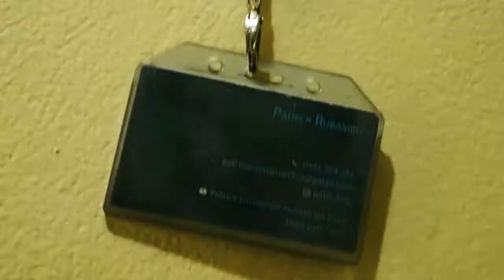Gym video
cairnsdirector Ⓜ️🅿️ gymshark
gympie
gym near me
gymnastics
gympie radar
gym equipment
gympie weather
gym bag
gym towel
gym clothes
gym wear
gym shorts
gym and fitness
gym accessories
gym apparel
gym and coffee
gym around me
gym adelaide
gym ab workout
gym australia
a gymnastic event
a gym to dance it out acnh
a gym near me
a gymnastics mat
a gym what's a gym
a gymnast
a gym punggol
a gymnastics bar
gym bench
gym ball
gym belt
gym bags for women
gym bros nft
gym bod ice cream
gym bag kmart
b gym wear
b gym ballymahon
b gym batajnica
b gym honiton
b gym amsterdam
β γυμνασιου μαθηματικα
b gym laurentian
b gym clothes
gym classes near me
gym class heroes
gym clothes men
gym chicken
gym chalk
gym clothes women
gym clothes australia
c-gimp
c-gymc
c-gymx
c gymnastics
c gym equipment
c gym room
c gym koksijde
c_ gym direct
gym direct
gym duffle bag
gym deals
gym direct australia
gym darwin
gym derrimut
gym drink bottle
jd gym
jd gym bag
jd gym wythenshawe
d gym fiyat
d gym etiler
d gym telefon
d gym quận 7
d gym group
gym equipment near me
gym equipment melbourne
gym equipment sydney
gym equipment brisbane
gym equipment adelaide
gym equipment perth
gym exercises
e gym malad
e gym lokhandwala
e gym malad west
e gymnastics
e gym at ymca
e gym david lloyd
e gym orlem
e gym jogeshwari
gym flooring
gym floor mats
gym flooring bunnings
gym food
gym for sale
gym fitness
gym for kids
gym food australia
f gym cluj
f gym wear
f gymnastics skills
f gym logo
f-gyms cessna
f gym shorts
f gym lismore
phe gympie
gym gloves
gym gear
gym gifts
gym gloves kmart
gym glenelg
gym gold coast
gym gifts for him
gym geelong
g gym gwandalan
g gymnasiou mathimatika
g gymnastics
g gym logo
g gymn mathimatika
gymnation
γ γυμνασιου μαθηματικα βιβλιο
gym headphones
gym hervey bay
gym hobart
gym hashtags
gym hurstville
gym hoppers crossing
gym hoodie
gym hawthorn
h gym wear
h gym logo
h gymnastics
h gym clothing
h gymshark
my gym brasil
h gym bag
h gym workout
gym instructor
gym ipswich
gym indooroopilly
gym in parramatta
gym in melbourne
gym in craigieburn
gym instagram captions
gym in clyde north
igym kurri
igym wallsend
igym carrum downs
igym taree
igym forster
igym singleton
igym salamander bay
i gym membership
gym junkie
gym jobs
gym junkie boost
gym jokes
gym jobs near me
gym jindalee
gym joondalup
gym jones
j gymnastics
j gumbo
j gumbos menu
j gumbo near me
j gumbo kalamazoo
j gumbo's locations
j gumbo blue ash
j gumbo gahanna
gym king
gym kids
gym kit
gym keysborough
gym knee sleeves
gym kmart
gym kalgoorlie
gym karrinyup
k gymnastics
k gym fitness
k gym paris
k gym vilnius
k gymnastics leotards
k gymnastics hemel hempstead
k gym nusa lembongan
k gym sokliukai
gym leggings
gym leaders
gym leg workout
gym launceston
gym leaders brilliant diamond
gym leggings australia
gym locker
gym logo
l gymnastics
l gym malad west
l gymshark
l gym kaludjerica
gymax l shaped desk
gym l a fitness
gymbeam l carnitine
gym l'atelier
gym mats
gym membership
gym meals direct
gym mats bunnings
gym membership prices
gym motivation
gym mirror
gym master
m gym logo
m gym formby
m gym leskovac
m gym dubnica
m gym stoke on trent
m gym newcastle under lyme
m gym club
gym nsw
gym nearby
gym noosa
gym newcastle
gym names
gym north lakes
gym newstead
in gym wear
in gym or at gym
in gymnosperms fertilization occurs inside
in gym workout plan
in gymnosperms and angiosperms spores are produced in
n gym shoes
in gymnosperms the development of pollen grains